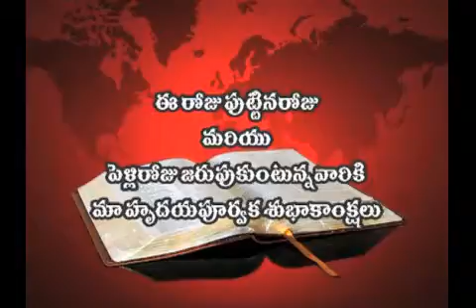29 06 2015 P Joshi